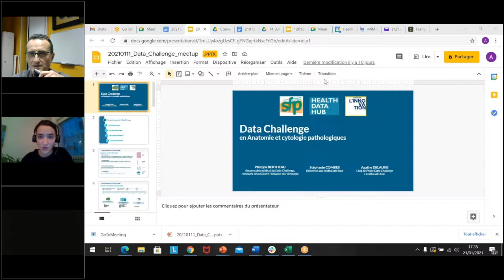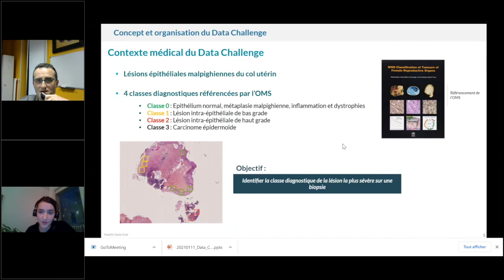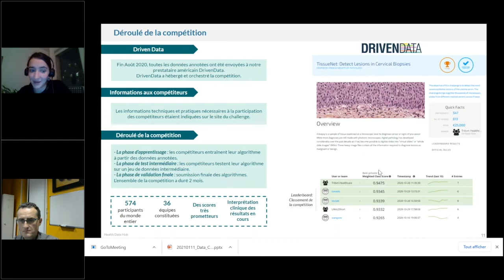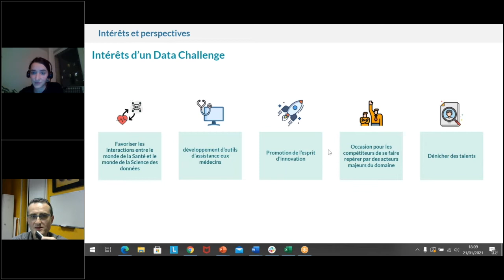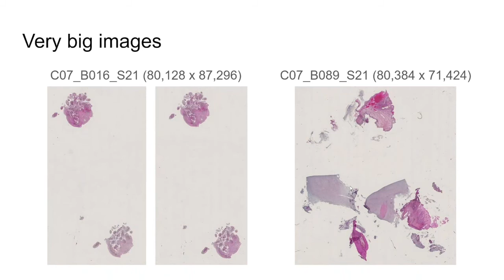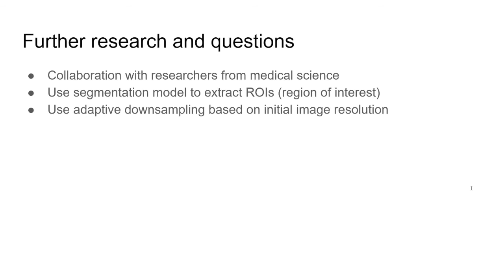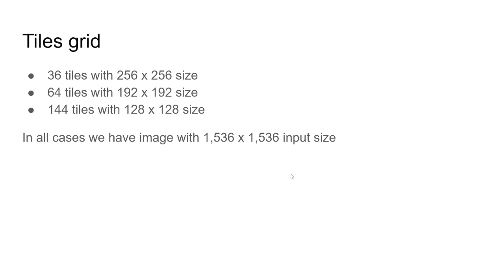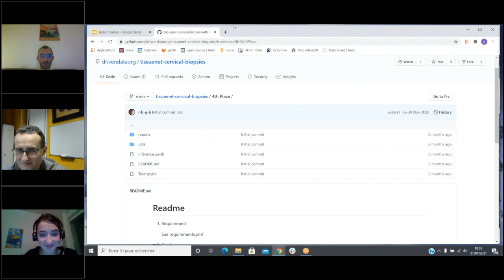Meetup Retour sur le Data Challenge en pathologie du col de l'utérus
Le Health Data Hub, la Société Française de Pathologie et le Grand Défi ont organisé du 10 septembre au 29 octobre 2020 un data challenge en pathologie du col de l'utérus sur lequel nous revenons lors de ce meetup pour présenter à la fois la démarche, les résultats ainsi que les solutions développées disponibles en open source.

Programme :

- Introduction : Vue d'ensemble du Data Challenge et perspectives par le Pr. Philippe Bertheau, Président de la Société Française de Pathologie, responsable médical du Data Challenge SFP-HDH 2020

- De la collecte des données à la mise en place du Data Challenge par Agathe Cheffe de Projet Data Challenge au Health Data Hub

- Présentation de la solution développée par le 3ème lauréat de la compétition, Kirill Brodt, PhD student in Computer Science at the University of Montreal

- Présentation des autres algorithmes des gagnants disponibles en open source par Aymeric Floyrac, data scientist au Health Data Hub